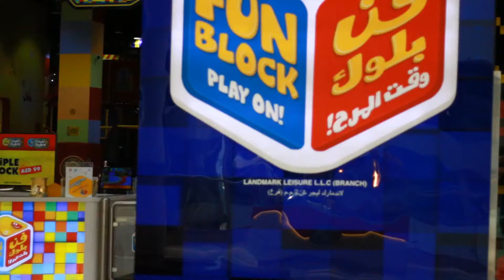Fun Block Barari